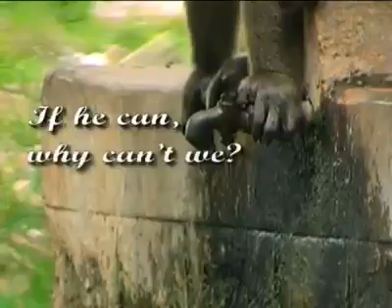Sew wather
Sew wathar